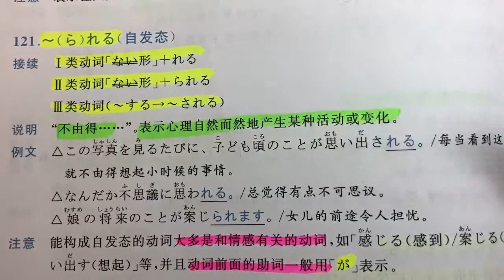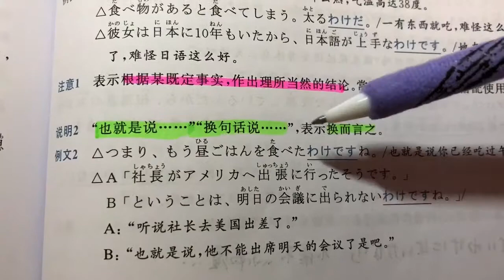日文自學 | JLPT N3 | 日本語能力試驗 文法 | Day 57［黑貓響子］